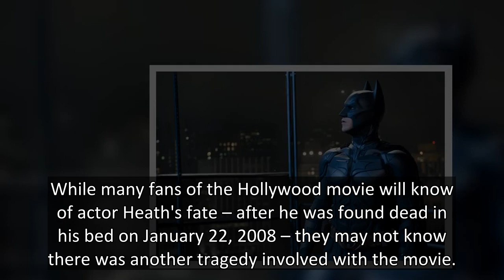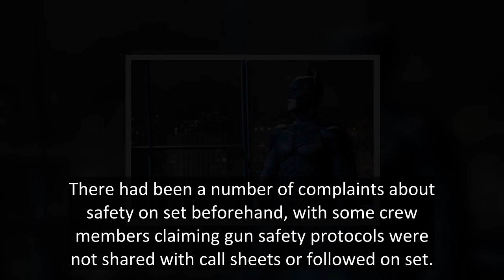Movie set tragic deaths - horror car smash, plane crash and accidental gun shots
It's been 10 years since Batman movie The Dark Knight was released, which starred Christian Bale and the tragic Heath Ledger.
While many fans of the Hollywood movie will know of actor Heath's fate – after he was found dead in his bed on January 22, 2008 – they may not know there was another tragedy involved with the movie.
An accident on-set led to a special effects technician being seriously injured and dying at the scene.